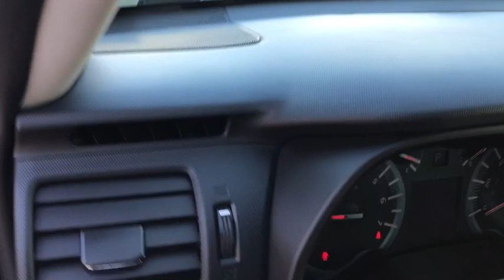2016 Toyota 4Runner Niles, Schaumburg, Chicago, Highland Park, Arlington Heights, IL FP8800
Super White Used 2016 Toyota 4Runner available in Niles, Illinois at Bredemann Ford. Servicing the Schaumburg, Chicago, Highland Park, Arlington Heights, IL area.
2016 Toyota 4Runner SR5 Nav 4WD - Stock#: FP8800 - VIN#: JTEBU5JR9G5319770

Bredemann Ford
2038 Waukegan Rd

NICEST 1 AROUND!! SUPER CLEAN!! LOADED!! 4WD, Navigation, Power Sunroof, Leather Heated Seats, Running Boards, Bluetooth, Tow Package, and Much More...Call Now!!Here at Bredemann Ford in Glenview, we have earned the top rating from the Better Business Bureau! We offer 35+ free Service Loaners reserved strictly for our valued clients that have purchased vehicles from us, extended service hours for your convenience, thorough interior and exterior complimentary car wash with every service visit and Bredemann family members that are committed to your total satisfaction.